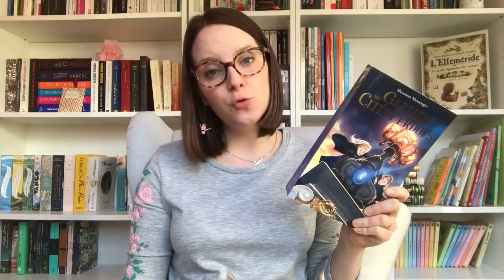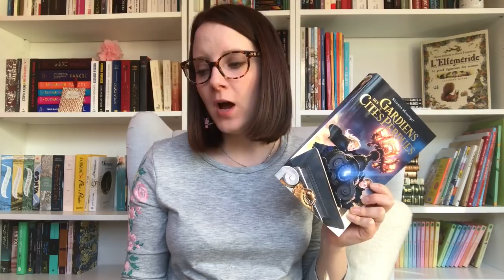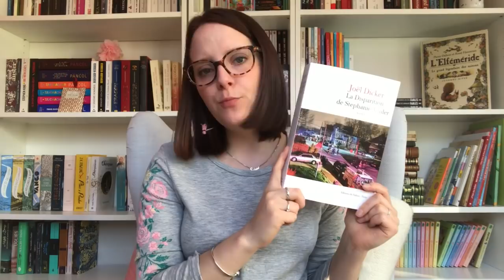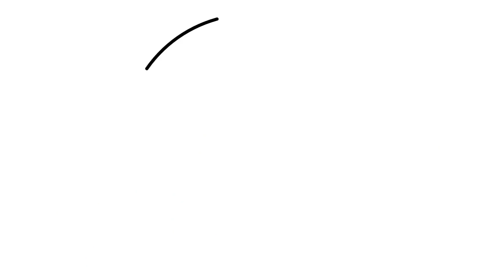Update lecture | Drame - Jeunesse - Polar ?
Le sourire d'un ange : 1'
Gardiens des cités perdues, tome 1 : 5'23
La disparition de Stephanie Mailer : 9'29

Les chroniques des livres cités